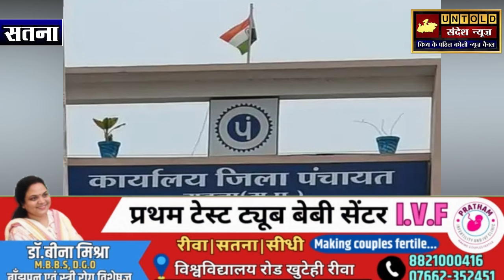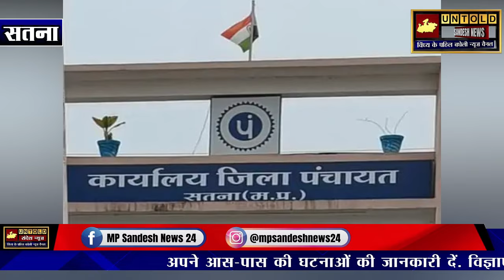सतना- पंचायत निधि में आधा हिस्सा मांगने पर पंचायत सचिव निलंबित जांच का आदेश